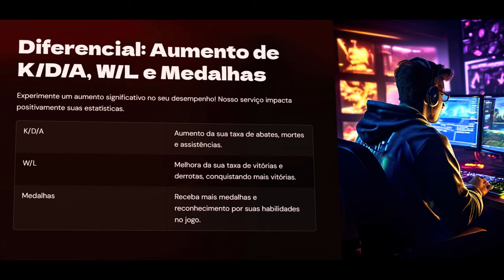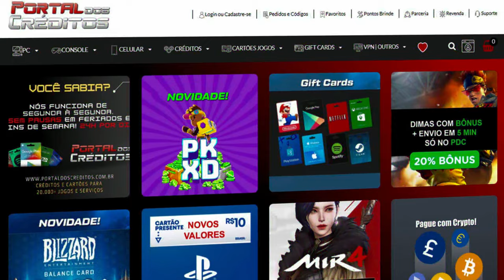Virei UBER e comecei buscar na base🚕